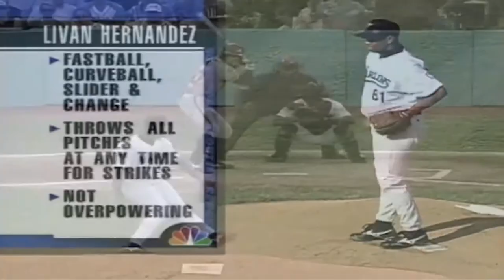Victor Mesa Jr Top Cuban Prospect Player Profile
Victor Mesa Jr Player Profile
Victor Mesa Jr is the son of a Cuban legend and the brother of a top MLB prospect in Victor Victor Mesa.
The youngster from Matanzas, Cuba signed with the Miami Marlins in 2018 along with his brother. He made his pro debut at just 17 years of age and impressed relative to his age in his debut season.
and find out if Victor Mesa Jr is the face of Cuban baseball moving forward.

Víctor Mesa Jr. (born September 8, 2001) is a Cuban professional baseball outfielder in the Miami Marlins organization.

Mesa is the son of Víctor Mesa and the younger brother of Víctor Víctor Mesa. Mesa and his brother defected from Cuba in 2018.[83] After they were declared free agents, both Mesa brothers signed with the Marlins on October 22. Mesa received a $1 million signing bonus.

Mesa made his professional debut in 2019 with the Gulf Coast League Marlins, batting .284/.366/.398 with one home run, 24 RBIs, and seven stolen bases over 47 games.

0:00 Introduction to Victor Mesa Jr
1:00 Victor Mesa Jr Welcome to Miami
2:00 Victor Mesa Jr Comps
3:00 Victor Mesa Jr & a New generation of Cuban players
4:00 Victor Mesa Jr Path to the Majors